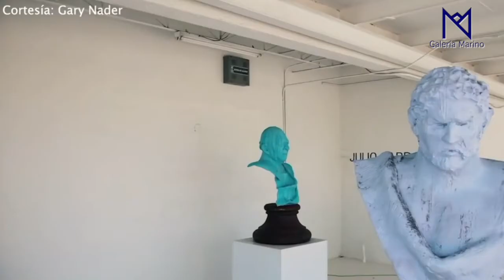Coleccionistas de arte mas importantes del mundo | GARY NADER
Gary Nader fundó el museo Nader Art Latin America que cuenta con más de 1.200 obras.

¿Quieres apoyar el proyecto Galería Marino? en el siguiente enlace puedes realizar un donativo
en la opción de "Enviar" puedes enviar tu aportación.

¿Eres artista visual? participa en nuestras próximas convocatorias